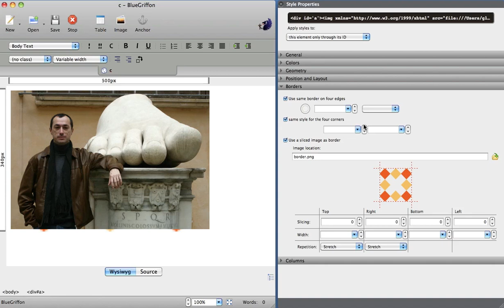border-image implemented in BlueGriffon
This is how you can add a border-image to an arbitrary element in BlueGriffon